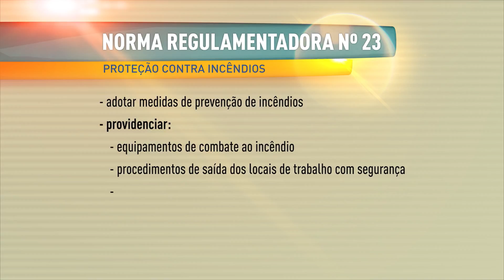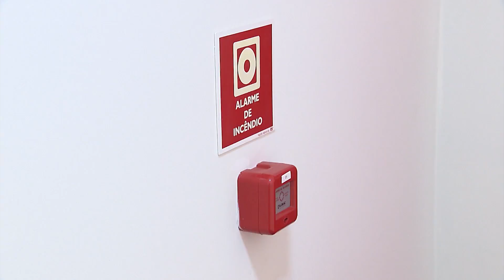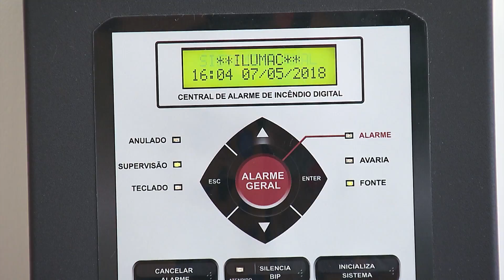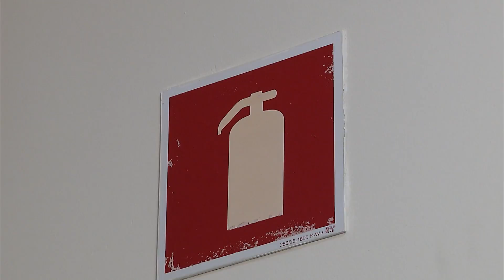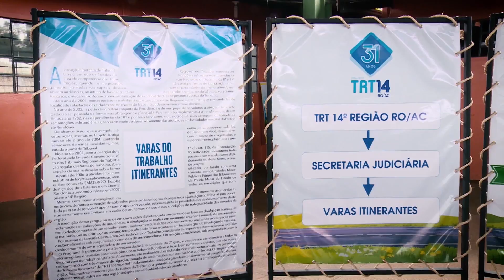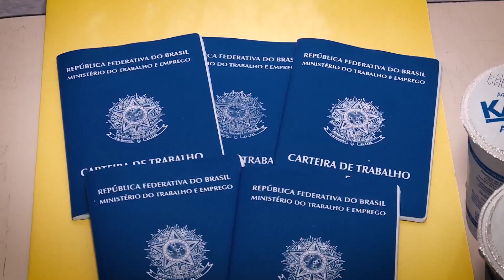A importância das normas regulamentadoras para a proteção de patrões e empregados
O Ministério do Trabalho é o órgão responsável por editar normas regulamentadoras que devem ser implementadas, obrigatoriamente, nos locais de trabalho. Essas normas visam à proteção de patrões e empregados e regulamentam desde a instalação de equipamentos de proteção, à sinalização e até mesmo o treinamento de evacuação em situações mais graves, como as de incêndio, por exemplo. Na reportagem especial do Jornada desta semana vamos conhecer um pouco das chamadas NR’s e mostrar que o cumprimento delas não é apenas uma responsabilidade do empregador.
No quadro Direitos e Deveres, um juiz de Salvador, na Bahia, tira as dúvidas trabalhistas do frentista e do gerente de posto de combustíveis. Em Porto Velho, Rondônia, TRT da 14ª região realiza o primeiro TRT Comunidade do ano que prestou mais de três mil e seiscentos atendimentos durante a ação social. E no Trabalha Brasil vamos conhecer um pouco da rotina dos profissionais que se dedicam a encantar o público: os artistas de circo.
O Jornada é exibido pela TV Justiça às segundas-feiras, às 19h30, com reapresentações às terças-feiras, às 07h, quartas-feiras, às 19h30, quintas-feiras, às 07h e sábados e domingos, às 06h. Todas as edições também podem ser assistidas pelo canal do TST no youtube